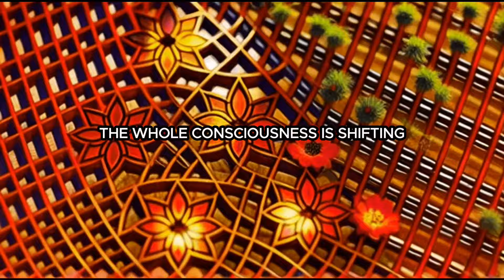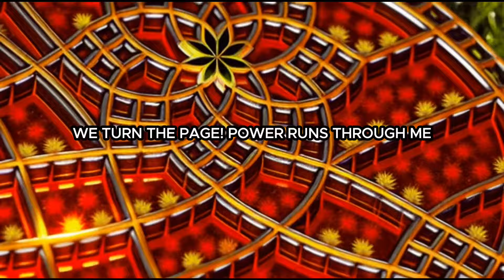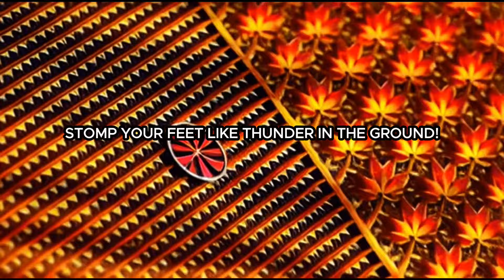Galactivators - Shake That Booty (Lyric Video)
LYRICS:
By the powers of this song
Grounded and safe
Vibrations of peace
Elevated state
Roots of a tree
Into the Earth
The security of knowing our true worth

Drop down!
To the depths of the Earth’s core
Stretch around to the east, south, west, north
Spread below, and hold on tight
Give the roots a tug and then
Reach towards the light

I dig my feet down into the sand
As I hold the core of the Earth in my hand
I feel my powers start to elevate
From the tip of my spine, I Galactivate

Rise up!
As you’re grounded down below
Every cell within is starting to glow
Growing up to the highest of heights
So keep on reaching
Lean towards the light

I float up!
To the sky
As i root down deep
Stand up so high
I grow tall like a redwood tree
And I’m connected to the galaxy

This planet is completely alive
The whole consciousness is shifting
Changing from underside
It’s rising up!

From below us it’s a spiritual wave
A blast of loving light is coming through our bodies today!
Shake that booty all around
As you listen for that Galactivated sound
Music’s flowing in the rhythm of life
The whole planet is awakening
And she is alive!
Move and groove it
As you get down
Stomp your feet like thunder in the ground!

New earth is arising today!
Buzzing in our veins to upgrade our DNA
We start to change
Growing brighter than before
There’s a new world to explore
And we’re stepping through the door
We turn the page
Power runs through me
I’m connected to the Earth and I found the key
To step into my power with my family
Together we can grow, evolve, and be!

So rooted, grounded
Safe and secure
We’re protected by the Mother Nature
She’s always here
She’s rising up!

A blast of loving light is coming
Through our bodies today
The whole planet is awakening and she is alive

Quiet, peaceful, calm, and chill
A symphony is playing through our inner space
Galactivate!
A serpent swimming through our veins
The Goddess is awakening
It’s moving things
And we start to sing
Rising up!

As a volcano firing today
Mother Goddess is arising
Making energy waves
Crystal geyser blasts up from below
Bringing diamonds, rubies, emeralds
And rivers of gold
Our newest track Shake That Booty is all about igniting your root chakra, located at the base of your spine, with booming bass lines and uplifting lyrics. The root chakra is linked to your ability to dig in and feel firmly rooted in your life. Amidst a flood of meditative tunes focused on chakra work, we wanted to bring something different—a track that not only gets you moving but also powers up your energy from the core! ￼rootchakrahealing